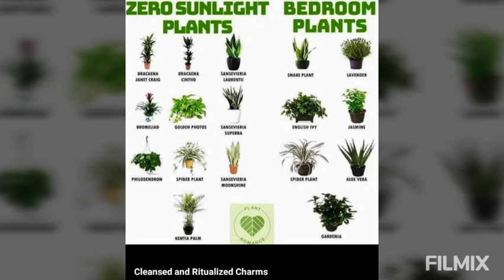Random Indoor/Outdoor Plants with Name and Benefits